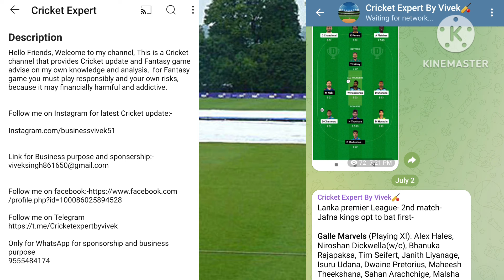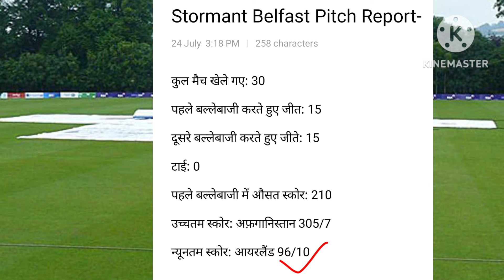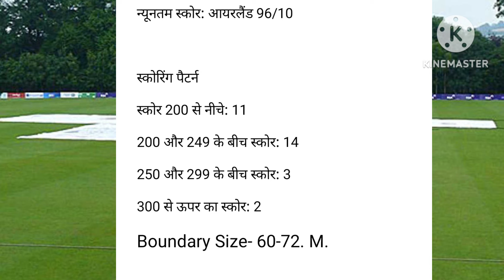Belfast Cricket Stadium Stormont Pitch report/Ireland V Zimbabwe V Ireland one off test pitch report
Zimbabwe vs Ireland one off test match Stormont Belfast pitch report.
Ireland vs Zimbabwe one off test match civil service road Stormont Belfast pitch report.
zim. vs. Ire. one off test match Stormont Belfast pitch report.

Instagram.com/businessvivek51.